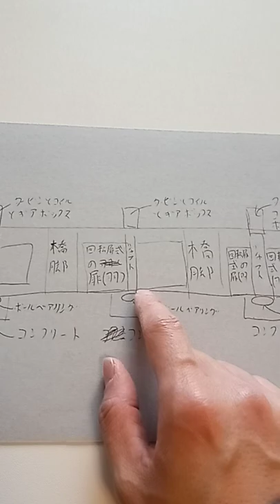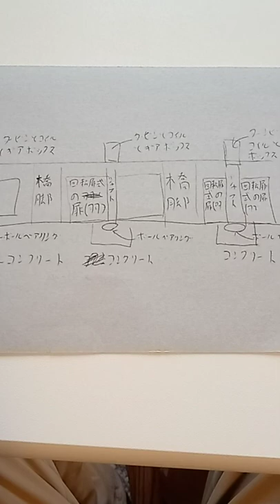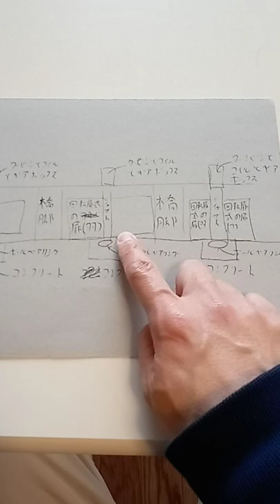粟井啓介よりKVID0095河川水門開閉式ダム発電武庫川総括編手書き図面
９７番の地震についてなど重要な物が多いです。音楽関係も私のホームページから見れます。YouTubeは広告有なら無料。広告無しなら一月現在は１０００円です。